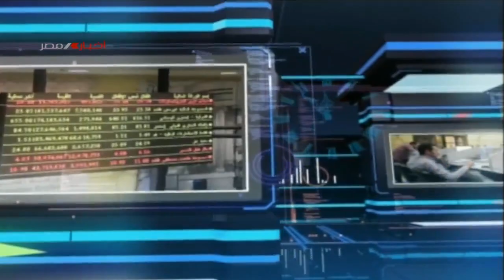برنامج حوار اليوم |الولايات المتحدة نعود بثقلها إلى الملف الليبى| 6 -4-2022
تقديم | عمرو توفيق

ضيف الحلقة |رجب الشرنوبى - الكاتب والمحلل السياسى